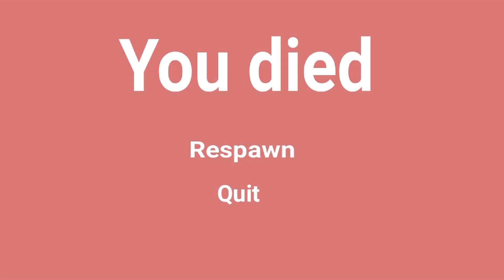Minecraft Hardcore Be Like:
Minecraft animation. Do Not Pause at the creeper part. You will be permanently scared. This is your first and only warning.